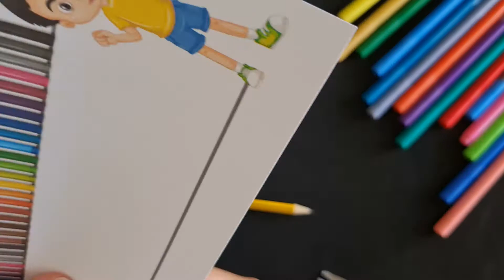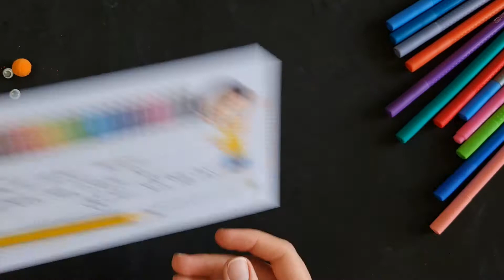ÖĞRENCİLERİME OKULUNA HOŞ GELDİN HEDİYESİ YAPIYORUM!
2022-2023 eğitim-öğretim yılı herkese hayırlı uğurlu olsuuuun 🙂

Beni instagramdan takip etmek isterseniz;

Bir sonraki videoda görüşmek üzere. Hoşça kalıın 😊